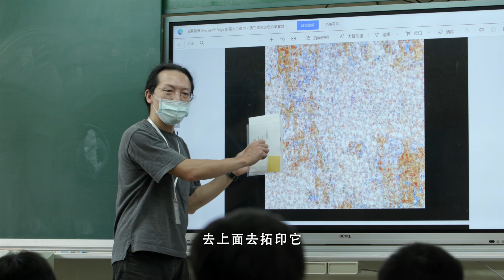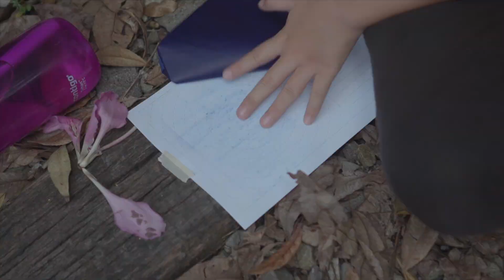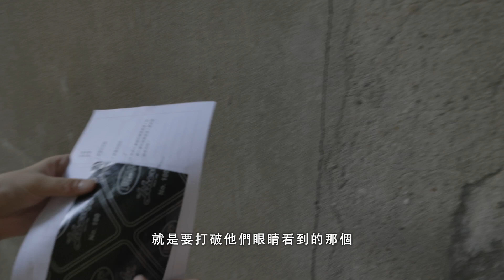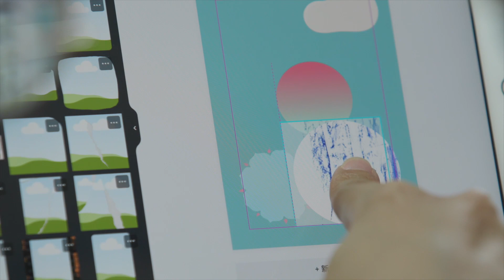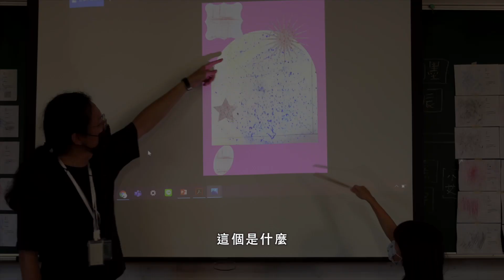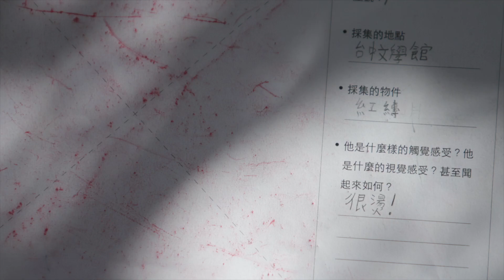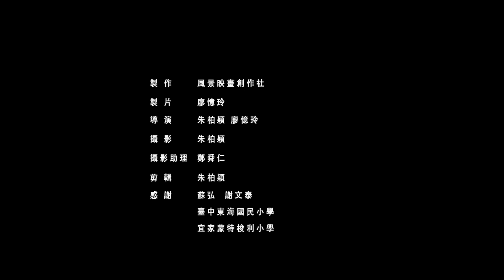質感採集－美感體驗課程(完整版)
國小美感體驗課程中的「質感採集」課程，由景觀與建築背景、跨足教育與設計實務的蘇弘老師開發並施作，利用手的感受與身體性的操作以讓孩童學習觀察生活週遭的材質紋理。

質感採集是一個三階段的課程，第一屆段先於課堂講解，讓孩童初步了解施作流程與技法，隨後師生們離開教室，所帶的不是手機電腦等數位紀錄工具，而是複寫拓印的工具棉布與複寫紙：張大眼睛尋找環境中不同質感紋理之後，得要以身體皮膚去辨識感受，視覺經驗加上觸覺的記憶融合。學童們蹲坐或倚靠著地板牆面，得用上不小的力氣，將粗糙的質感利用複寫紙壓印到紙張之上，留下深刻的操作印象。產生複寫的痕跡之後，與原本材質的模樣對照起來，產生有趣的對應。

拓印的結果，除了是材料本身的原樣再現之外，我們帶領學童複寫的質感圖像回到教室，利用數位工具拍攝、去背、剪裁與套色，讓不同材料的質感能夠互相搭接，改變比例，甚至透明重疊。這些操作讓圖像離開原本質料的意義限制，從材料的質感轉變為視覺的紋理，而成為同學們拼貼構圖與詮釋敘事的創作素材。